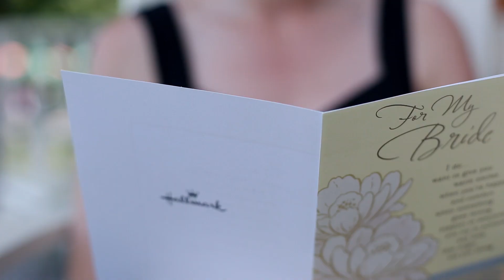Amber+Andrew(+Drew+Caleb) a Lakeside SDE in Picton